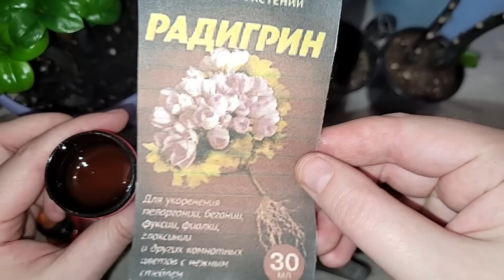ДАЙТЕ ЭТО ЗАМИОКУЛЬКАСУ, разбудите замиокулькас эта подкормка ЗАСТАВЛЯЕТ проснуться листьям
Универсальная подкормка для замиокулькаса, которая ускоряет рост появления новых листьев.